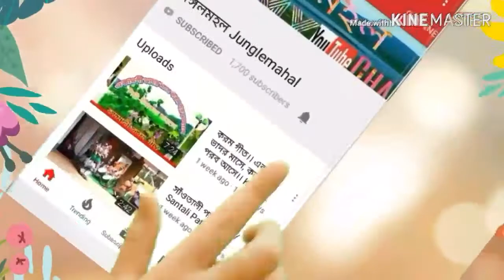রাজদূত মাহাতো ঝুমুর গান /Rajdoot Mahato Jhumur gan/ধনি নায় লো তর যাবার মন/পুরুলিয়া মানভুম ঝুমৈর গীত